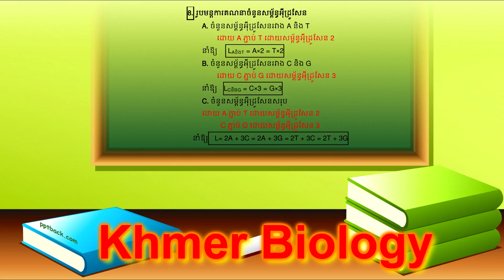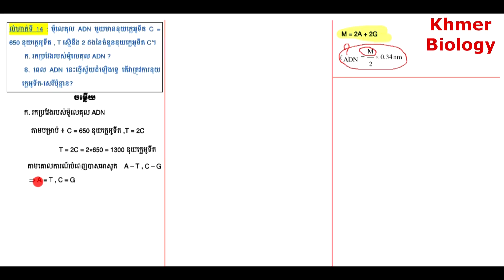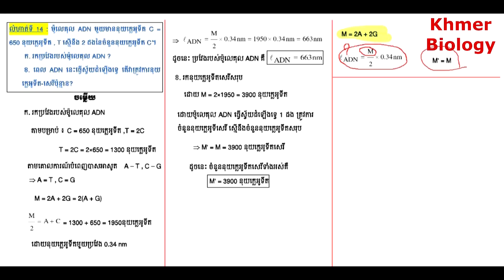លំហាត់ ADN Part 014 || Khmer Biology grade 12 || ជីវវិទ្យា ថ្នាក់ទី ១២